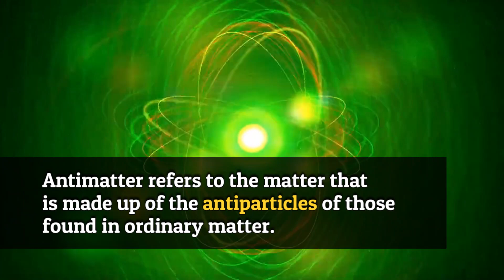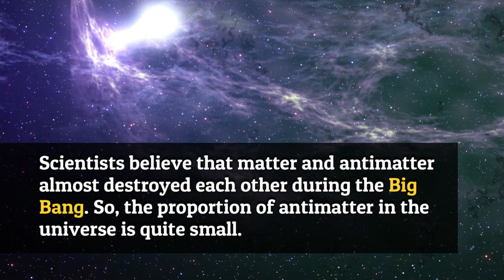Milestone in Physics The Discovery of Antimatter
Milestone in Physics: The Discovery of Antimatter | Antimatter Unveiled: A Milestone in Physics

Abstract: CERN has made a significant breakthrough in physics by proving that antimatter follows the laws of gravity.  It was first demonstrated in 1915 by Albert Einstein’s theory of relativity. It was first demonstrated in 1915 by Albert Einstein’s theory of relativity. Antimatter has always been a mystery to scientists, and this study helped them understand that gravity works the same way for antimatter as it does for matter. Antimatter has always been a mystery to scientists, and this study helped them understand that gravity works the same way for antimatter as it does for matter.

Reference:
1. Anderson, E.K., Baker, C.J., Bertsche, W. et al. Observation of the effect of gravity on the motion of antimatter. Nature 621, 716–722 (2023).

2. Einstein, A. Fundamental Ideas of the General Theory of Relativity and the Application of this Theory in Astronomy. In Proc. Prussian Academy of Sciences (1915).

3. Abbott, B. P. et al. (LIGO Scientific Collaboration and Virgo Collaboration) Observation of Gravitational Waves from a Binary Black Hole Merger. Phys. Rev. Lett. 116, 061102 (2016).

Antimatter discovery
Antimatter history
Antimatter science
Particle physics
Antimatter research
Antimatter experiments
Positron discovery
Antimatter particles
Antimatter theory
Antimatter exploration
Antiparticles
Dirac equation
Antimatter universe
CERN experiments
Nobel Prize in Physics (related to the discovery)
Cosmic rays and antimatter
Particle-antiparticle annihilation
Antimatter in science fiction
Antimatter applications
Future of antimatter research
Antimatter discovery
Physics breakthroughs
History of antimatter
Antimatter particles
Particle physics milestones
Positron discovery
Antimatter research
Dirac's equation
Antimatter experiments
Quantum mechanics discoveries
Antiparticles
Paul Dirac's contributions
Early universe physics
Antimatter annihilation
Particle-antiparticle pairs